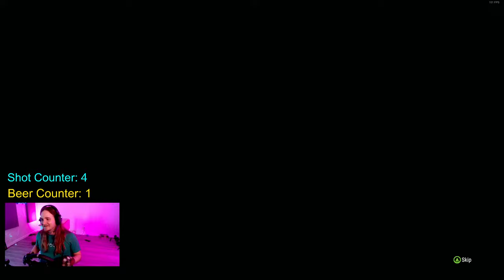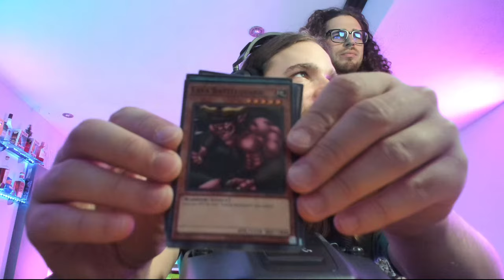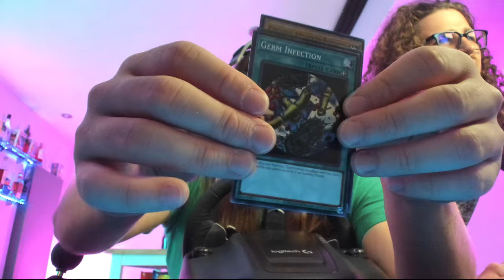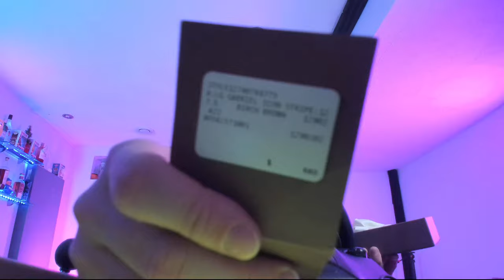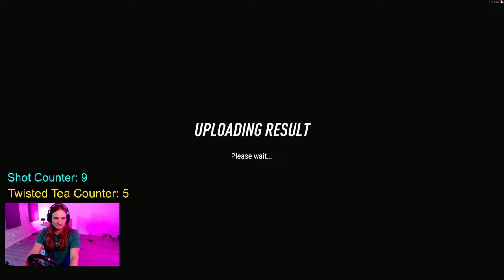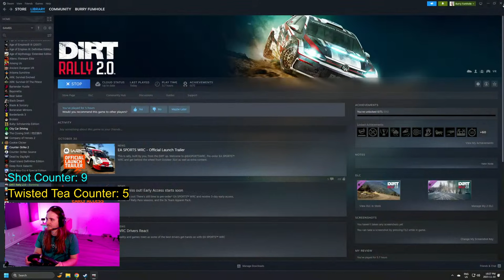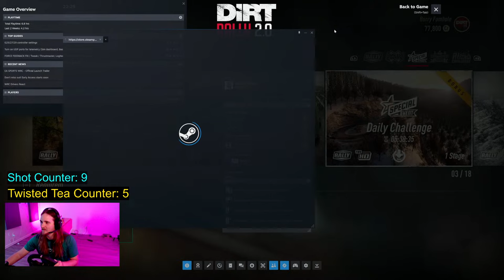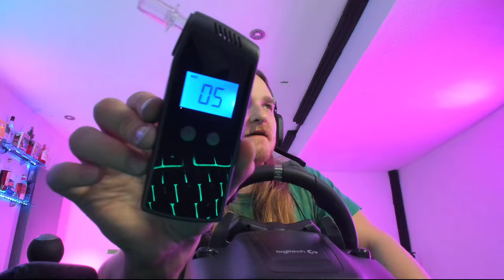Drinking & Driving Rally Car Simulator - DokaRyan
This is 100% in the comfort and safety of my own home. DO NOT DRINK & DRIVE. Please always find a safe ride home.